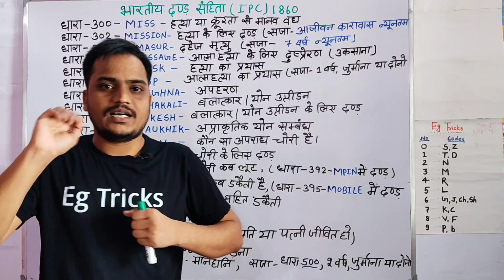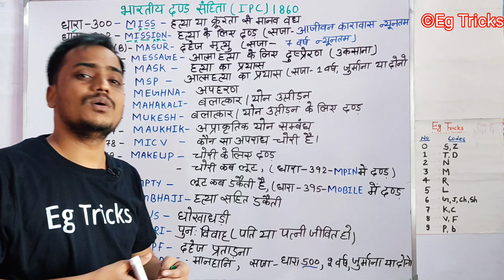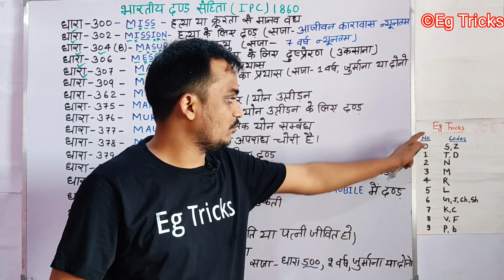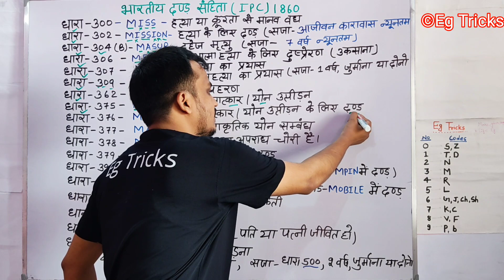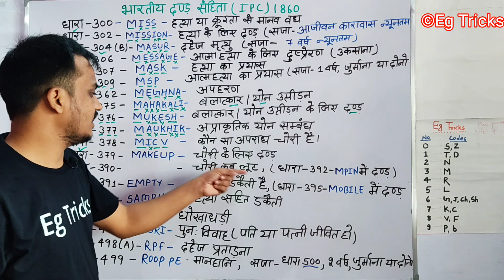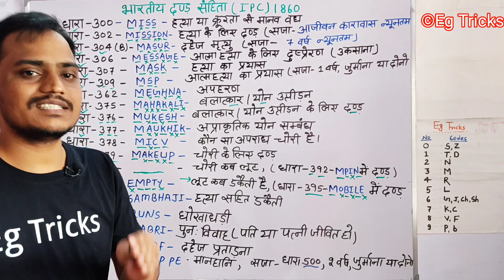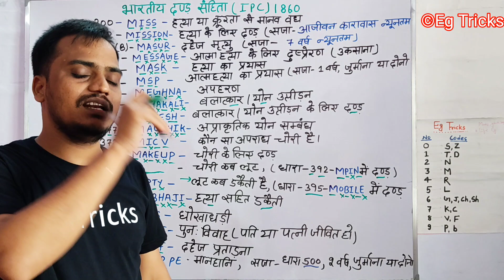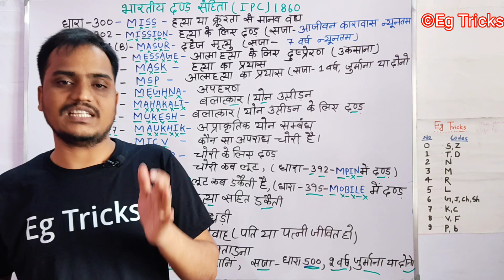IPC | Indian penal code | भारतीय दंड संहिता 1860 Eg Tricks | easy Tricks by mnemonic part 4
My 2nd channel -: Let's know49
link 🔗

   Eg Tricks
  ( ayush)

हेलो प्यारे दोस्तों यह तो आपका स्वागत है दोस्तों आपकी क्लास में हम लोग देखेंगे आईपीसी इंडियन पीनल कोड भारतीय दंड संहिता 1807 जो यूपीएसआई के लिए बहुत ही महत्वपूर्ण है तथा जुडिशरी एग्जाम पुलिस एग्जाम के लिए भी इंपोर्टेंट है इस वीडियो में हम लोग संपूर्ण आईपीसी को निमोनिक मेथड से बहुत ही आसान तरीके से आपको याद कराने की प्रयास करूंगा.

Ipc short Tricks
Ipc just in 5 mint

भारतीय दंड संहिता कैसे याद करें,how to remember ipc,upsi saare dhaara kese yaad kre,mulvidhi kese yaad kre,crpc Tricks,ipc Tricks,indian polity article Tricks,mnemonic eg Tricks full mulvidhi,mulvidhi short Tricks,all mulvidhi Tricks hindi,hindi ipc Tricks,mulvidhi all short Tricks,upsi exam mulvidhi,up police exam mulvidhi,memory trainar all class,mnemonic all class free,learn ipc by mnemonic in just 5 minute,ipc mnemonic,ipc all section in hindi,Egtricks